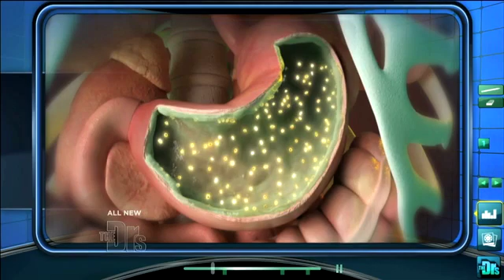Harmful Side Effects of Pain Killers Medical Course